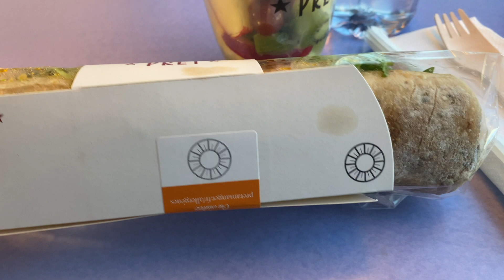🗼VEGAN HCLF à Paris, c'est possible ? Vlog de mon voyage vers la capitale et Disneyland🗼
Est-il possible de trouver des restaurants HCLF à Paris ? Sinon, comment se débrouiller ? Disneyland Paris est-il un parc vegan friendly ? Que manger pour rester en HCLF toute la durée du séjour ?

Dans cette vidéo, je vais vous montrer mes repas dans la capitale ainsi qu’à Disneyland Paris. Vous verrez qu’autant il est facile de manger vegan à Paris, autant ça peut vite devenir galère à Disneyland.

Via felicia à tous !